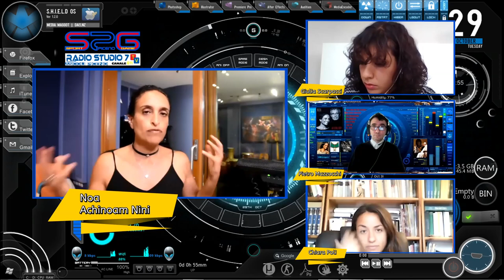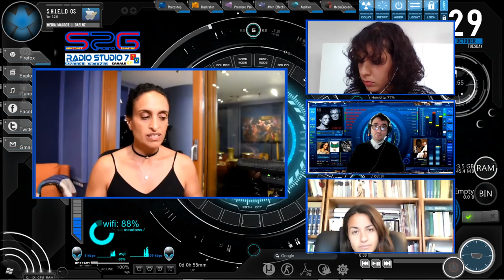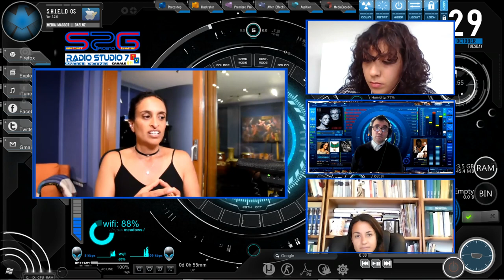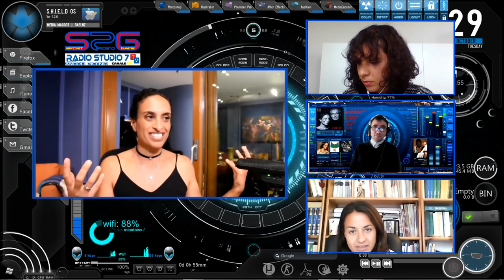Intervista alla cantante mondiale Noa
Intervista alla cantante mondiale  ,"Noa", pseudonimo di Achinoam Nini.
Presenta il nuovo album “Afterallogy” e dell’intesa professionale con Gil.

,Pietro Mazzocchi
in collaborazione
,Chiara Poli
,Giulia Scarpacci

,2001 - Premio Artista per la Pace
,2006 - Premio della Critica del Festival della canzone italiana "Mia Martini" al Festival di Sanremo 2006
,2006 - Premio Pace e Libertà istituito dal Comune di Crotone
,2006 - Premio Tenco
,2007 - Premio Maria Carta
,2009 - Premio di "Fatti di Musica", rassegna del miglior live d'autore (Santuario di San Francesco da Paola)
,2012 - Premio "Horcynus Orca" per il suo impegno nella promozione del dialogo fra Israele e paesi arabi e nel riconoscimento dei diritti delle donne in Medioriente.
,2015 - Premio "Taobuk Award", assegnato da Taobuk per il suo impegno per la pace nel mondo.
,2018 - Premio Un Ponte tra le Stelle per l'impegno a favore dei Diritti Umani di Fatti di Musica Festival a Cosenza
Onorificenze
,Cavaliere dell'Ordine della Stella d'Italia - nastrino per uniforme ordinaria ,Cavaliere dell'Ordine della Stella d'Italia
— 1º giugno 2006
,Commendatore dell'Ordine al Merito della Repubblica Italiana - nastrino per uniforme ordinaria Commendatore dell'Ordine al Merito della Repubblica Italiana
,Pellegrino della Pace da parte dell'Ordine Francescano di Assisi - nastrino per uniforme ordinaria Pellegrino della Pace da parte dell'Ordine Francescano di Assisi
— dicembre 2018